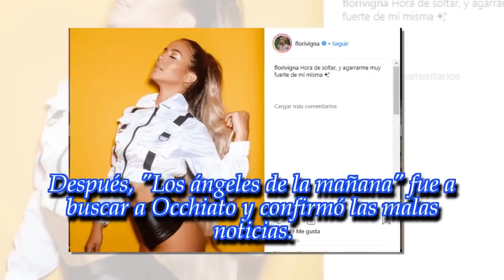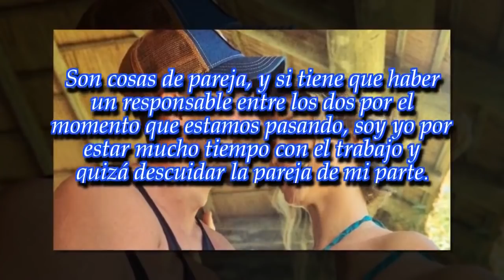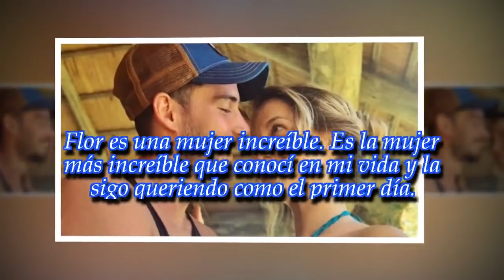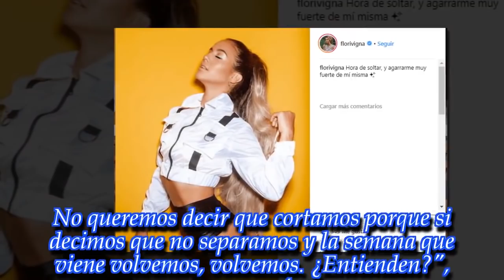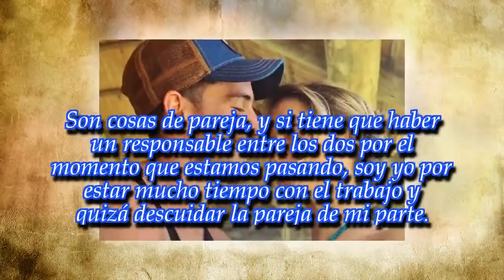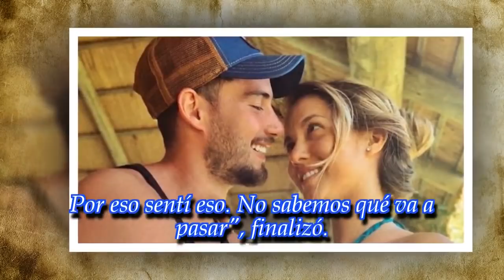Nicolás Occhiato afirmó que está separado de Flor Vigna: "Estamos en un impasse"